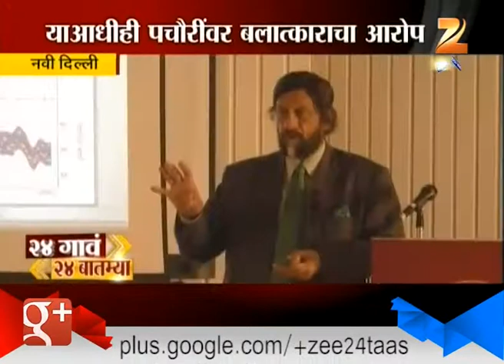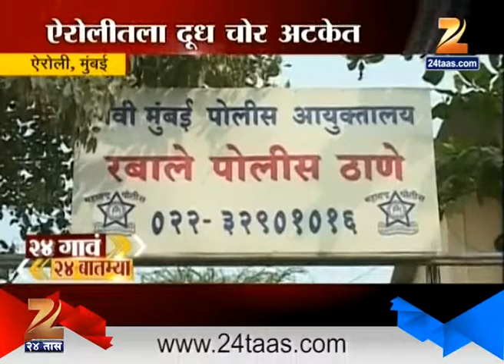24 Taas 24 Batmya : Afternoon 11th February 2016